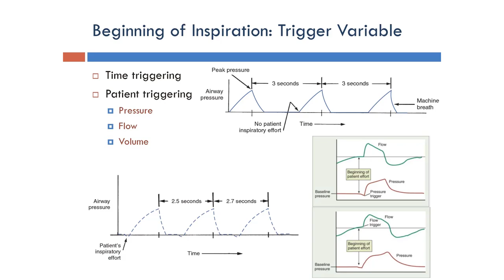Ventilator: Beginning of Inspiration: Trigger Variable (Arabic Narration)